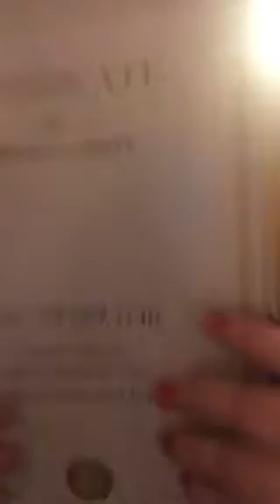Poundland haul part 4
Yay another Poundland haul I think I need to find othhjhhhhher shops to do a haul on I hope you enjoy